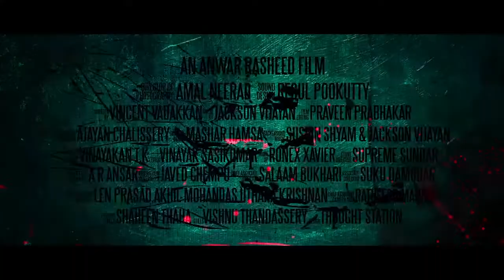நிலை மறந்தவன் (Trance) - Official Trailer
Fahad Fasil, Gautham Vasudevan Menon, Nasriya and many others staring NILAI MARANDHAVAN (Trance) Official Trailer.  This film was directed and produced by Anwar Rasheed.